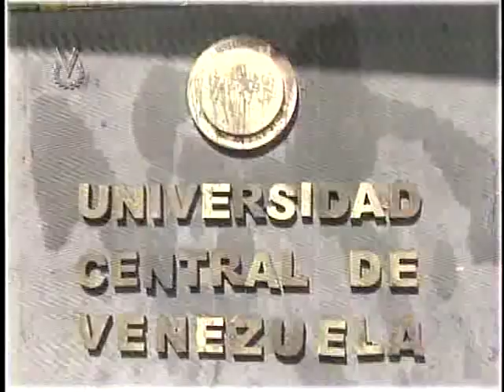El Imparcial // 7 de junio de 2019